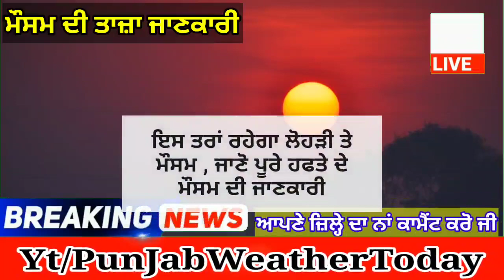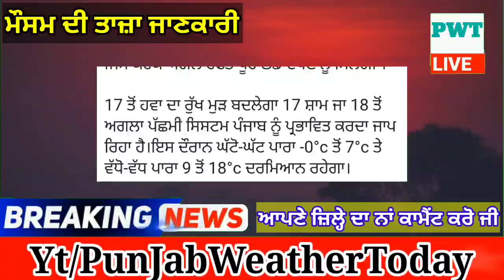punjabi news today live - Punjab Weather Today - Punjab News